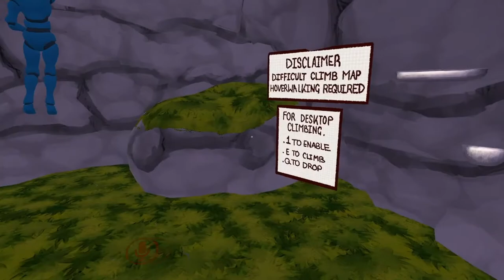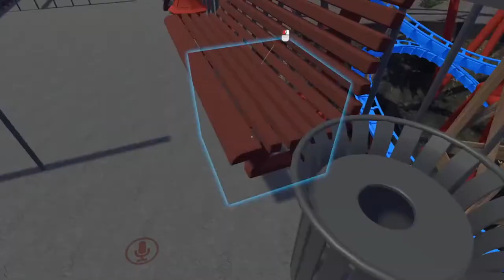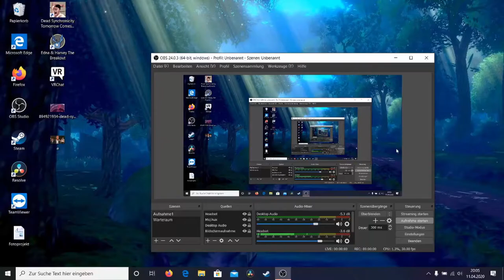Achterbahn-, Karussell-, Überkopfschaukelfahr'n * VRChat 💬 Vier/Fünftel #051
VR Chat zusammen mit Icericus, SwagDiamondMan, ScribeD454, HamHus FB21, Morso, Harry Potter FCDE, AlishaNG 5972 & ein paar mehr